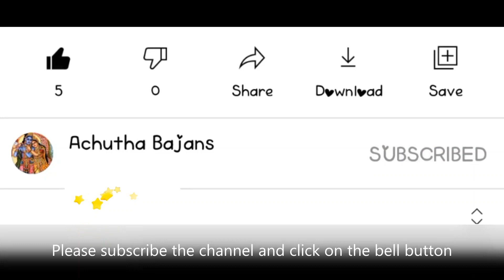BAJANS | KANNAN | BRINDHAVANAM | EVERYDAY BAJAN